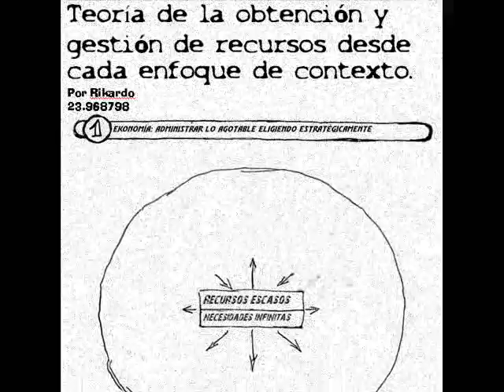Película 0001 Voy ironizandole hace mil años a Isman